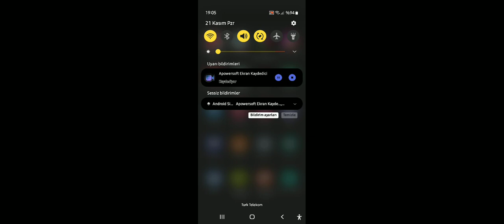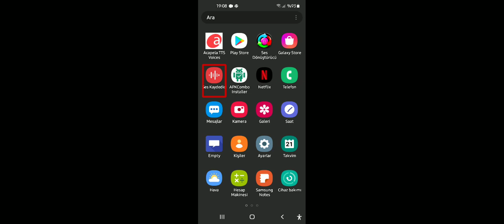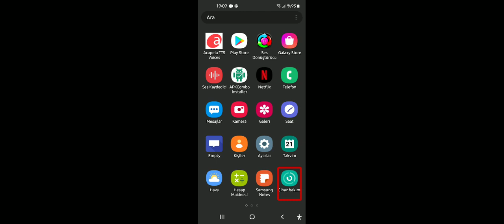Jaws TTS vocalizer YELDA EMBEDDED PRO Sentezleyicisi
Dosyaya buradan erişebilirsiniz:
Jaws_Vocalizer_TTS.7z